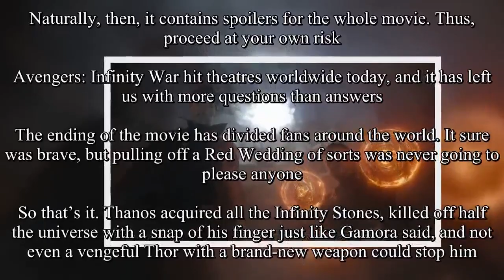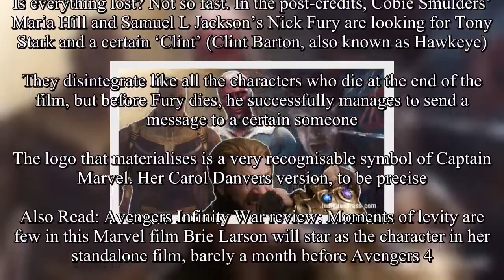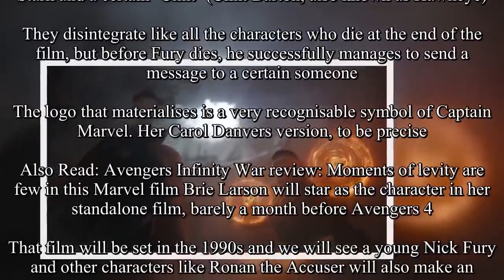Avengers Infinity War: Post-credits explained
Avengers: Infinity War hit theatres worldwide today, and it has left us with more questions than answers.  Related News   Avengers Infinity War is setting benchmarks in advance ticket sales‘Avengers: Infinity War’ SPOILER ALERT! Twitterati seek therapists after ‘FINAL’ battleAvengers Infinity War movie release LIVE UPDATES: Review, audience reaction and moreNote: This piece explains what happens after the theatrical run of Avengers: Infinity War. Naturally, then, it contains spoilers for the whole movie. Thus, proceed at your own risk. Avengers: Infinity War hit theatres worldwide today, and it has left us with more questions than answers. The ending of the movie has divided fans around the world. It sure was brave, but pulling off a Red Wedding of sorts was never going to please anyone. So that’s it. Thanos acquired all the Infinity Stones, killed off half the universe with a snap of his finger just like Gamora said, and not even a vengeful Thor with a brand-new weapon could stop him. What happens now? Although Thanos is content with what happened, the remaining Avengers are not. Nearly all the superheroes introduced after phase 1 like Doctor Strange, Spider-man, Star-Lord, turned into ash. The original Avengers are alive and standing. But freaked out as to what to do. The only person who saw the one scenario in which the Avengers emerge victorious – Doctor Strange – is dead. He was also the only one who could reverse the unfortunate series of events. And even if he were alive, Thanos has all the Infinity Stones in his now-damaged Infinity Gauntlet. Is everything lost? Not so fast. In the post-credits, Cobie Smulders’ Maria Hill and Samuel L Jackson’s Nick Fury are looking for Tony Stark and a certain ‘Clint’ (Clint Barton, also known as Hawkeye). They disintegrate like all the characters who die at the end of the film, but before Fury dies, he successfully manages to send a message to a certain someone. The logo that materialises is a very recognisable symbol of Captain Marvel. Her Carol Danvers version, to be precise. Also Read: Avengers Infinity War review: Moments of levity are few in this Marvel film Brie Larson will star as the character in her standalone film, barely a month before Avengers 4. That film will be set in the 1990s and we will see a young Nick Fury and other characters like Ronan the Accuser will also make an appearance. So Captain Marvel will certainly be in the concluding Avengers film (probably). And likely she will be the trump card for the Avengers.  Tags:  Avengers: Infinity War